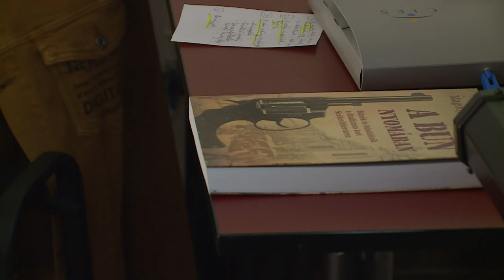A BŰN NYOMÁBAN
Újabb érdekes előadásnak adott otthont az Európa Klub. Kedden magony Imre a kiegyezés kori Székesfehérvár bűnügyi krónikáját tárta az olvasók elé.